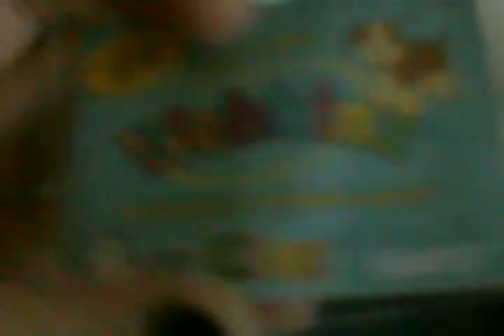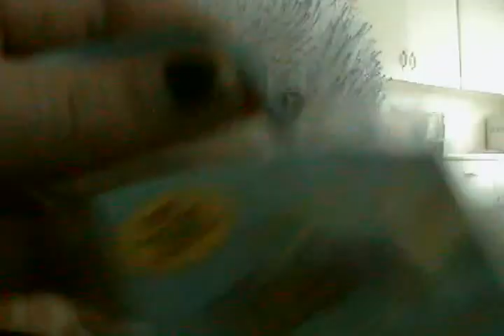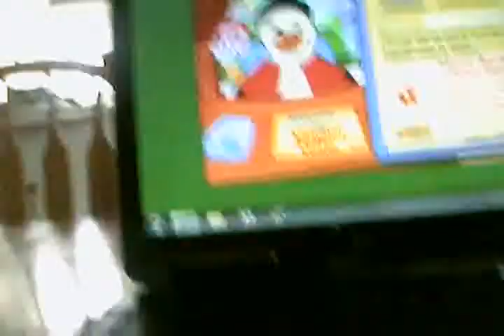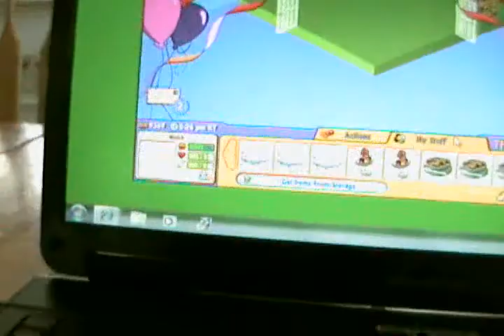Adopting My Lil' Kinz Bunny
Yeah he's so cute i got the name from a book i was reading and i thought it was cute! =)